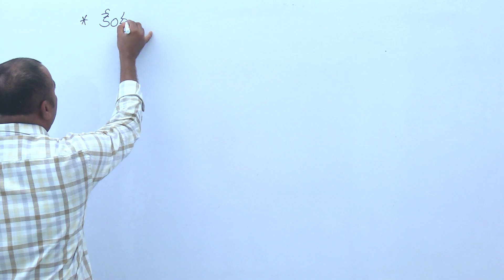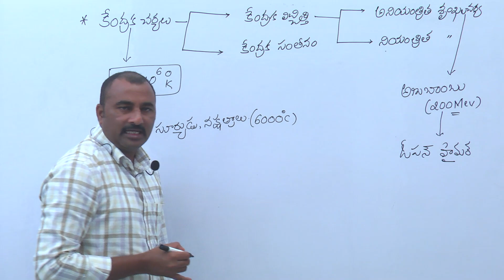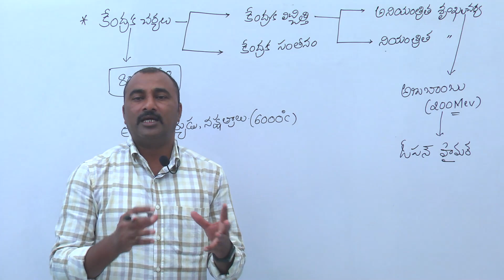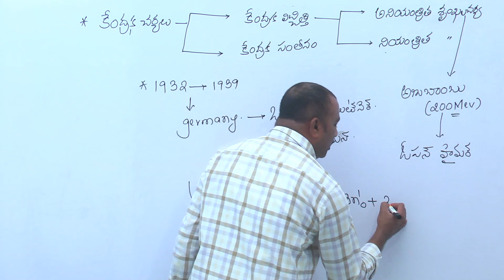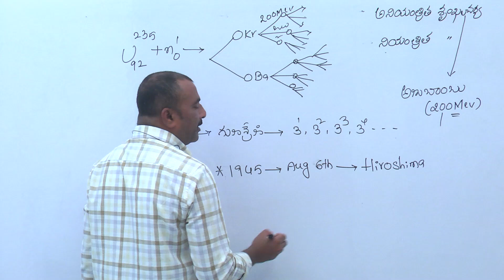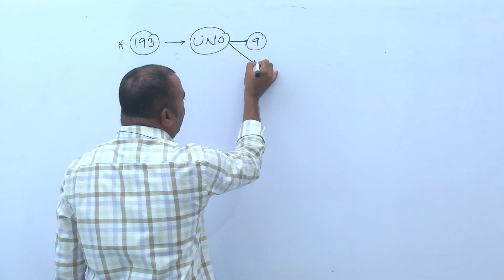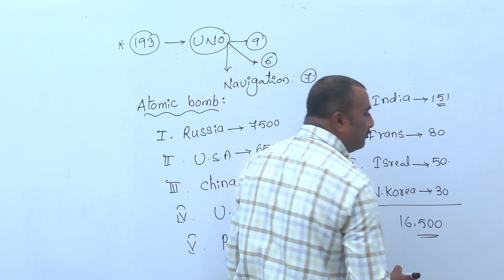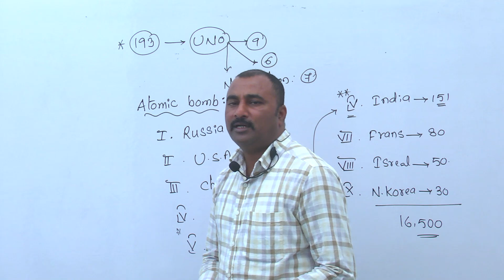APPSC | TSPSC | TS GENCO | NUCLEAR PHYSICS IICHANDRASWAMY SIR | Raju Sir Classes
JL CHEMISTRY
J.L CHEMISTRY
D.L CHEMISTRY
DL CHEMISTRY
PL CHEMISTRY
P.L CHEMISTRY
 INTER CHEMISTRY
DEGREE CHEMISTRY
NEET CHEMISTRY
 EAMCET CHESTRY
IIT CHEMISTRY
IIT FOUNDATION CHEMISTRY
CHEMISTRY FUNDAMENTAL
FUNDAMENTAL CHEMISTRY
TSPSC CHEMISTRY
CHEMISTRY TSPSC
APPSC CHEMISTRY
CHEMISTRY APPSC
GURUKUL JL
GURUKUL DL
GURUKUL DL CMISTRY
MSC CHEMISTRY
MSC CHEMISTRY ENTRANCE
CHEMISTRY TECHNIQUE
TSPSC ARABIC
TSPSC JL ARABIC
ARABIC
TSPSC JL BOTANY
TSPSC BOTANY
 BOTANY LECTURERS
TSPSC JUNIORLECTURERS
JL ARABIC
 JL BOTANY
JL CHEMISTRY
TSPSC CIVICS
 JL CIVICS
JL COMMERCE
TSPSC COMMERCE
JL ECONOMICS
TSPSC ECONOMICS
JL ENGLISH
TSPSC ENGLISH
 JL FRENCH
TSPSC FRENCH
JL HINDI
TSPSC HINDI
JL HISTORY
 TSPSC HISTORY
 JL MATHS
JL MATHEMATICS
TSPSC MATHS
TSPSC MATHEMATICS
JL PHYSICS
TSPSC PHYSICS
JL SANSKRIT
TSPSC SANSKRIT
JL TELUGU
TSPSC TELUGU
 TSPSC URDU
JL URDU
 JL ZOOLOGY
TSPSC ZOOLOGY.
GURUKUL TGT
GURUKUL PGT
GURUKUL PHYSICAL SCIENCE
 GURUKUL BIOLOGY
TGT HINDI
 PGT HINDI
PGT TELUGHU
TGT TELUGHU
PGT SOCIAL
TGT SOCIAL
 ALL GURUKUL EXAMS
 PGT MATHS
TGT MATHS
PGT ENGLISH
TGT ENGLISH
GURUKUL DL ZOOL
DSC NUCLEAR PHYSICS
DSC NUCLEAR CHEMISTRY
DSC SOUND
SOUNDN DSC
 LIGJHT
 ELECTRICITY
 CHEMICAL BAND